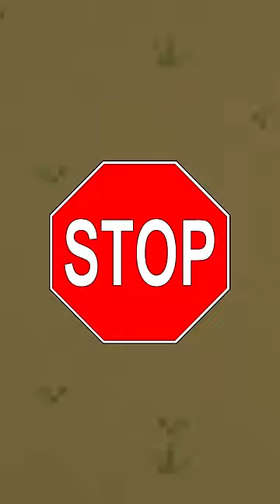1 GENIO vs 30 TONTOS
Un genio vs 30 idiotas